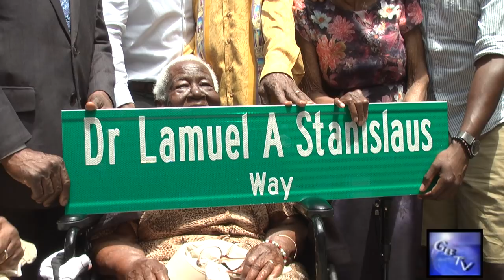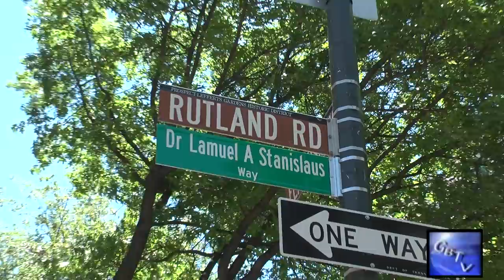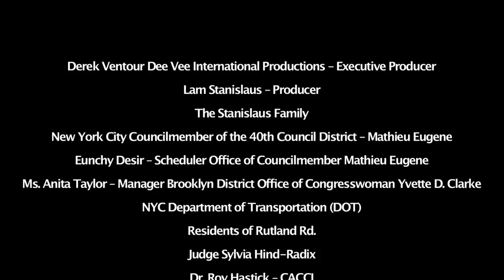G.B.T.V. CultureShare ARCHIVES 2019: DR. LAMUEL STANISLAUS "Street Co-Naming" Part#2 of 2 (HD)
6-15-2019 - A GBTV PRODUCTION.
RUTLAND ROAD.. C0-NAMING AND UNVEILING CEREMONY, HONORING DR. LAMUEL STANISLAUS.